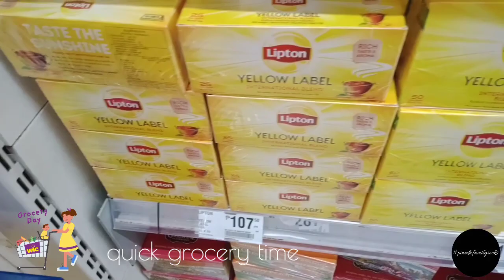quick grocery time